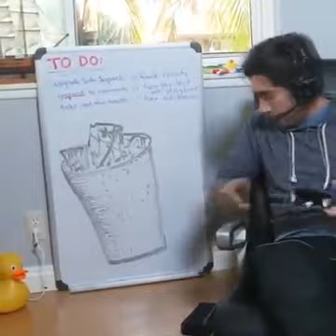Beyond Magic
No idea how he does this - or if it is real or not